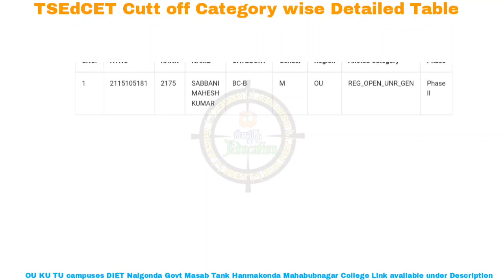TSEDCET CUTT OFF DETAILED VIDEO GOVT. COLLEGE OF TEACHER EDUCATION DIET CAMPUS NALGONDA ORIENTAL LAN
TSEDCET CUTT OFF DETAILED VIDEO GOVT. COLLEGE OF TEACHER EDUCATION DIET CAMPUS NALGONDA
Hindi
Telugu
Osmania University BEd Cutt Off Videos
Kakatiya University Bed cutt off videos

TELANGANA UNIVERSITY BED CUTT OFF VIDEOS

MATHEMATICS METHODOLOGY CUTT OFF VIDEO
GOVT INSTITUTE OF ADVANCED STUDY IN EDUCATION
ANDRA MAHILA SABHA COLLEGE OF TEACHERS EDUCATION
GOVT College of Teachers Education DIET CAMPUS NALGONDA

Oriental Languages Telugu Hindi Arabic Urdhu etc.

COLLEGE OF TEACHERS EDUCATION LASHKAR BAZAAR HANMAKONDA
COLLEGE OF TEACHERS EDUCATION MAHABUBNAGAR METTUGUDA